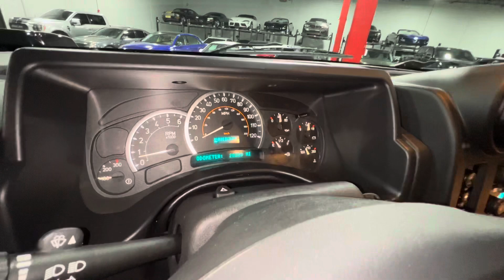2005 HUMMER H2 - Low Miles!